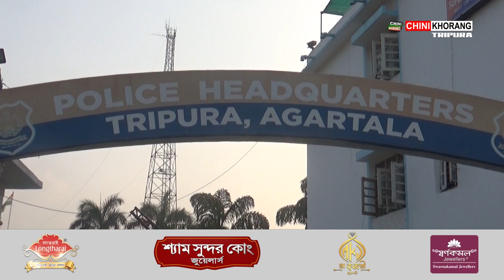Koktwma Thumnai Saikat Talapatra tei Bail Manya Twikhe Police ni DGP Bai Malaikha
🟢Koktwma Thumnai Saikat Talapatra ni Sakao Kwrak Majra Thepawi Buj Thumjaknani Sanmungo, Tangsalo Haste Police ni DGP bai Malaikha TWF ni Adongjwk Song. Majakha TWF ni Achukphangjwk MLA Swapna Debbarma, MLA Nandita Reang, TWF ni Working President Manihar Debbarma Akosong.